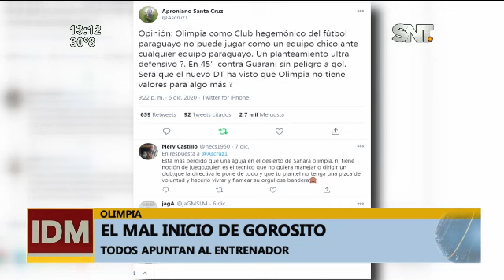Bloque Deportivo en el IDM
Se corto el invicto de Cerro

Nuestro compañero Jorge Estreche nos tiene las últimas noticias del deporte nacional e internacional. ▂▂▂▂▂▂▂▂▂▂▂▂▂▂▂▂▂▂▂▂▂